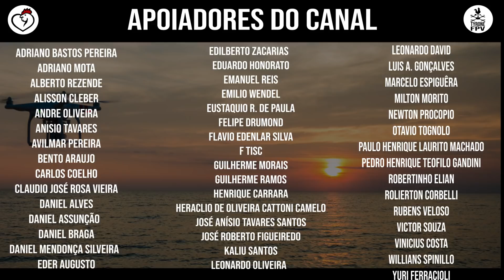ARENA MRV | 3/10 SEGUINDO AS FORMAS DO ESTÁDIO | 27/03/2021